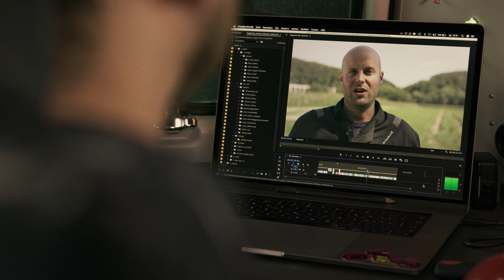BikeXperts «Stayin' Alive»: Garde tes distances au lieu d'embrasser les pare-chocs.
Les tamponnements occupent la troisième place du classement peu glorieux dans la statistique des accidents. C’est pourquoi il est primordial de garder ses distances. Si tu talonnes de trop près le véhicule qui te précède, tu es moins visible ou tu disparais dans l’angle mort de l’automobiliste. Par exemple, à une intersection, si tu suis de trop près un camion roulant devant toi, la voiture qui souhaite s’engager sur la route ne t’apercevra pas et effectuera sa manœuvre. Ou encore, si tu souhaites doubler le véhicule qui te précède et que tu t’approches trop, tu ne pourras plus réagir dans le cas où le conducteur freine brusquement.